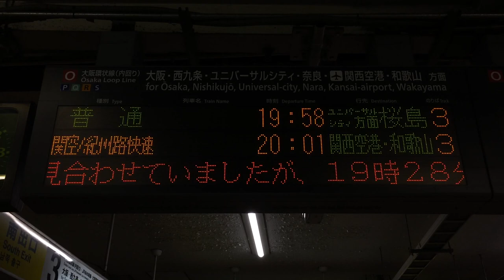【スクロールLED再現用】山陽新幹線 新山口～厚狭 倒木